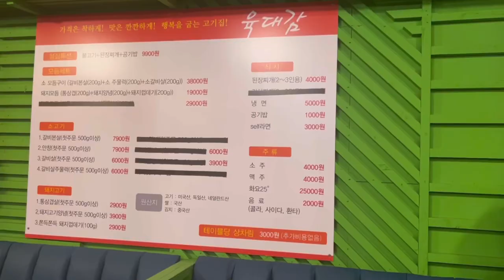육대감 인민윤과함게하는life